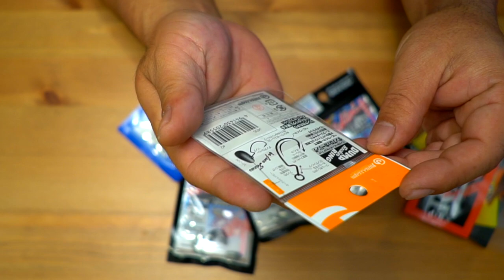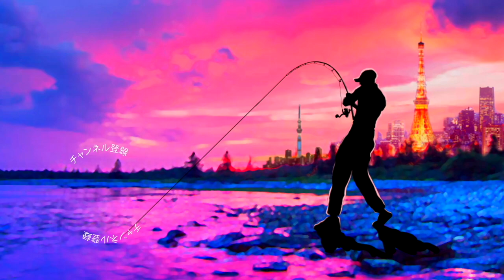フックや小物などバス釣り便利グッズ5,000円ぶん爆買い＃バス釣り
フックや小物などバス釣り便利グッズ5,000円ぶん爆買い

１月１４日にシマノ が情報解禁！NEW メタニウムの仕様に度肝を抜かれましたが、ステラSW、新しいツインパワーなども気になりますよね！バスロッドではゾディアスがカーボンモノコックグリップを搭載してリニューアルですね！デプスも10年ぶりに関東での出展との事で目が離せません！ギラギラコウゲキを筆頭に巨大なルアーを見るだけでもワクワクしますよね〜！

2020年度は引き続きデプスのコードネームバスやNZクローラーなどの激しい釣りからゲーリーヤマモトのワーム郡を駆使したライトリグの釣りなどなど関東のバス釣り場からホットな釣り動画をお届けして行く予定です。もちろん最新の気になるバスルアーもどんどん購入＆レビューしていきます

TurikouTVの動画
55アップしか釣れない！デプス「コードネームバス」に巨大バスが襲い掛かる衝撃映像